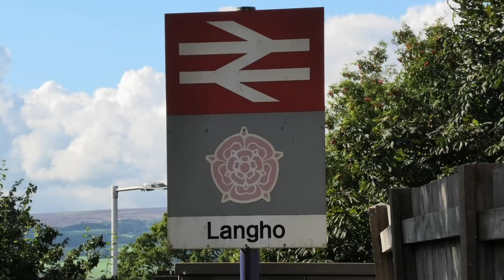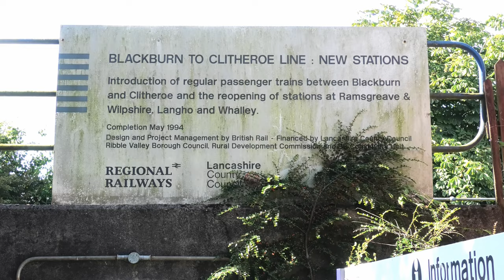Langho - Small Station, Big Freight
Okay, okay - I'm sure people will chip in and say "but 6K05 is an engineers/departmental train", but it's only a title!

I was in Lancashire recently and decided to pay a visit to the pretty little station of Langho on the Ribble Valley Line between Blackburn and Clitheroe. With its quaint staggered platforms, well tended flower displays and glorious rural setting, it was well worth a visit without the trains, but alas that was my primary purpose.

Most weekdays the line can expect to see several freight movements including the famous Settle and Carlisle log train, tanks to and from the nearby Castle Cement works at Clitheroe and stone originating from either Rylstone, Ribblehead or Arcow quarries.

On this fine day I saw the following trains:
- 6F69, the 1254 Ribblehead VQ GBRf to Tuebrook Sdgs GBRf: Today it was GBRf's 60087 taking the strain.
- 6K05, the 1232 Carlisle N.Y. to Crewe Bas Hall S.S.M: 66031, proudly wearing the DRS compass livery but on long term hire from DBC, hauled today's mixed rake of engineers wagons.
- 6Z37, the 1328 Carlisle Yard Colas to Chirk Kronospan Colas: Colas siblings 56094 and 56113 hauled the usual rake of 20 loaded KFA bogie flat timber wagons.

Lovely as Langho is, there can be hours without anything of interest passing through the station. I'll definitely be revisiting sometime in the future.